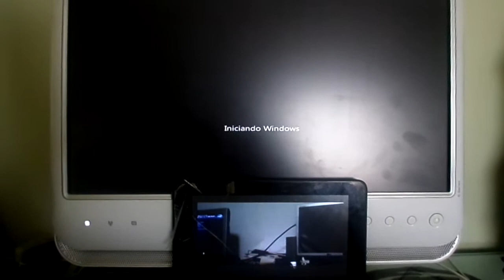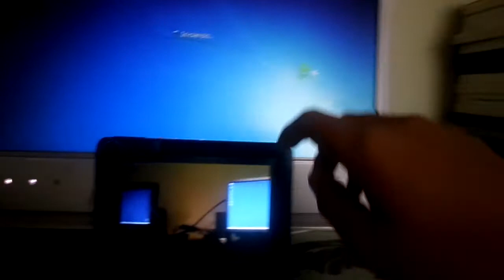Windows XP Vs Windows 7 Vs Windows XP Restart Test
LCD Computer model LP2600T Vs Lenovo Series C Vs ASUS A8N5X